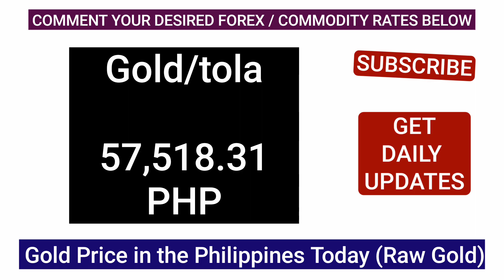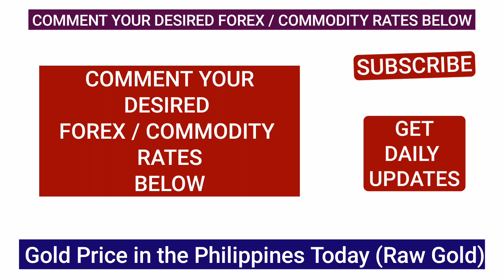Gold Price in Cebu City Philippines Today 15 October 2024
18k per gram philippines
18k per gram price philippines
18k gold pawn price philippines
18k italian gold price per gram in philippines
18k saudi gold price in philippines
24k bangkok gold price in philippines
24k chinese gold price in philippines
1 gram saudi gold price philippines
price of 24k gold in philippines
585 italy gold price philippines
saudi gold price per gram in philippines
18k saudi gold price per gram in philippines
saudi gold 18k price per gram in philippines today
price of 18k gold in the philippines
24k hong kong gold price in philippines
thailand 18k gold price in philippines
18k saudi gold price philippines
585 italy white gold price philippines
18k saudi gold price per gram philippines
18k gold price per gram philippines today
price of 18k saudi gold per gram in the philippines
18k white gold price in philippines
18k saudi gold price per gram today philippines
1 gram 18k gold price in philippines
18k gold price in philippines per gram
18k gold price in philippines
18k gold price per gram philippines
price of 18k gold per gram in philippines
18k italian gold price in philippines
saudi gold per gram in philippines
10k gold price in philippines
10k gold price philippines
18k gold price today manila
gold jewelry price per gram philippines
saudi gold price in philippines
18k gold necklace price in philippines per gram
14k white gold price per gram philippines
white gold price per gram philippines
18 karat gold price per gram philippines
japan gold 18k price per gram in philippines today
18k gold per gram in philippines
18k gold per gram philippines
18k white gold price per gram philippines
price per gram of 18k gold philippines
14k italian gold price per gram philippines
saudi gold per gram philippines
gold 18k price today philippines
18 karat gold price in philippines
10k saudi gold price in philippines
price per gram of saudi gold in the philippines
white gold per gram price philippines
bangkok gold price in philippines
18k japan gold price per gram in philippines
18k japan gold per gram in philippines
gold 18k price per gram in philippines today
philippine 18k gold price
gold price 18k philippines
18k gold price per gram today in philippines
18 carat gold price in philippines
gold price today philippines 18k
white gold price in philippines
white gold price per gram in philippines
18k saudi gold per gram in philippines
18k saudi gold price per gram philippines today
18 karat saudi gold price in philippines
18k gold price per gram today philippines
750 italy gold price philippines
saudi gold rate in philippines
gold jewelry per gram in philippines
japan gold price per gram in philippines
japanese gold price per gram in the philippines
18k gold price today philippines
18k gold per gram price philippines
750 gold price philippines
14k gold price in philippines
18k gold in philippines price
18 karat gold price per gram in philippines
saudi gold price per gram in philippines 2020
18k gold in philippines
24k saudi gold price in philippines
chinese gold per gram in philippines
white gold per gram philippines
18k gold price in philippines today
18k gold price per gram in philippines 2020
thailand gold price in philippines
gold per gram in philippines 18k
18 carat gold price philippines
24k chinese gold price per gram in philippines
chinese gold price per gram in philippines
philippine price of 18k gold per gram